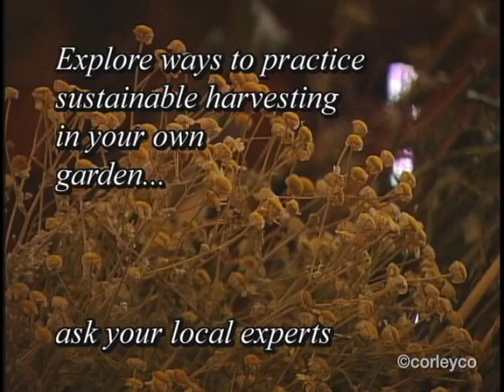Sustainable Harvesting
Health care practitioners discuss harvesting herbs for future benefits. More great natural, sustainable, alternative ideas and information can be found on our